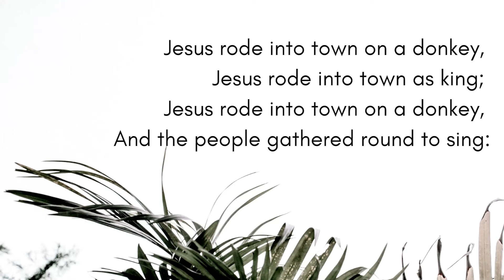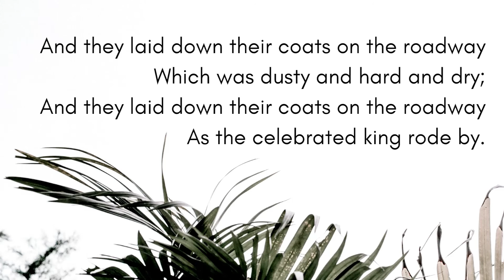"With the children" Palm Sunday 28th March 2021 Carnoustie Panbride Church CCLI Song#4755580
The Story of Palm Sunday
SC004594
Jesus rode into town on a donkey performance used with permission